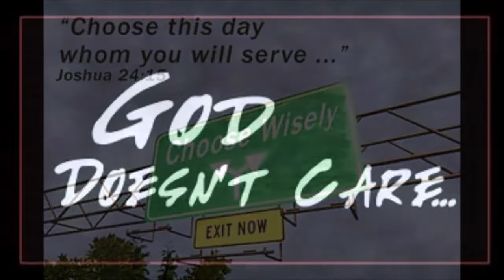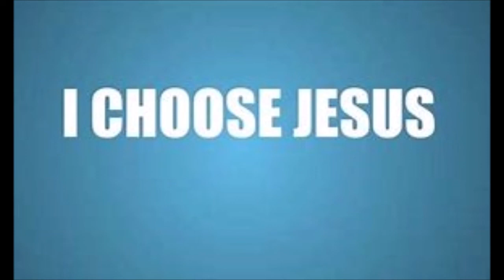re: The Two Masters (about that other one)